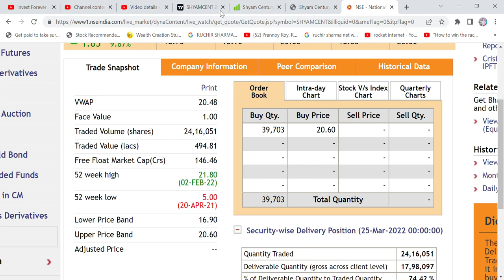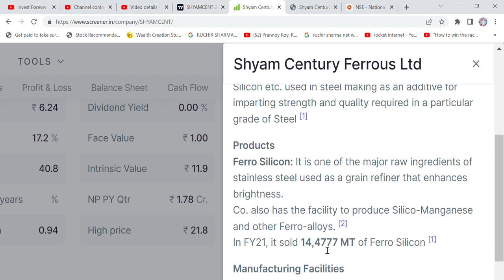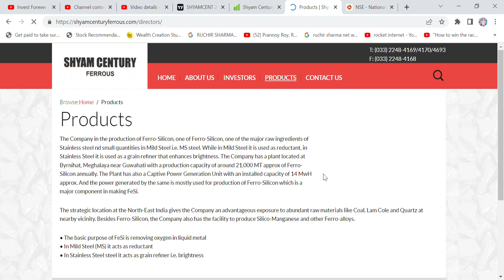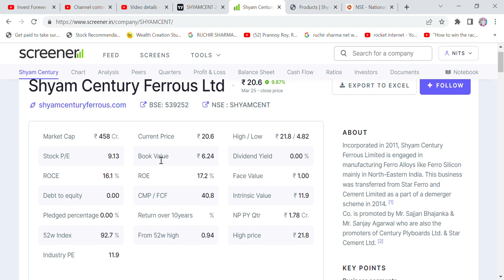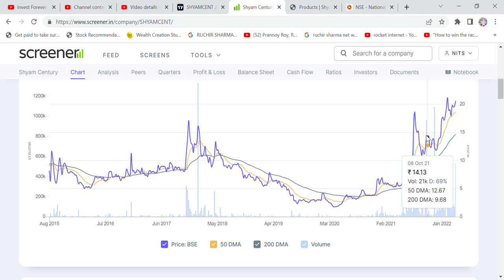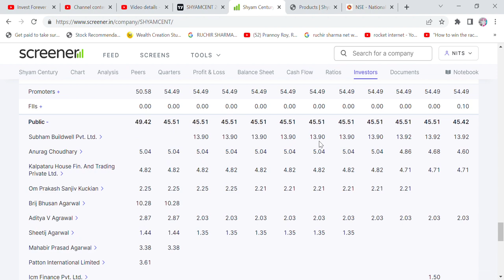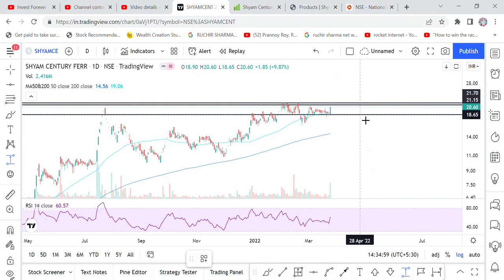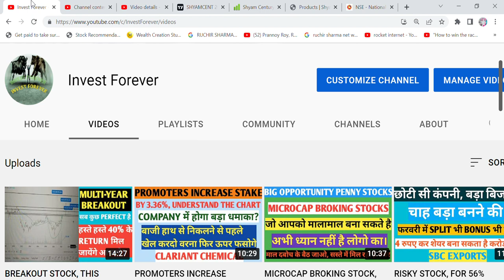BREAKOUT STOCK, 20 RS PENNY STOCK, TARGET 186 RS, SHYAM CENTURY FERROUS LTD,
Hi Friends,